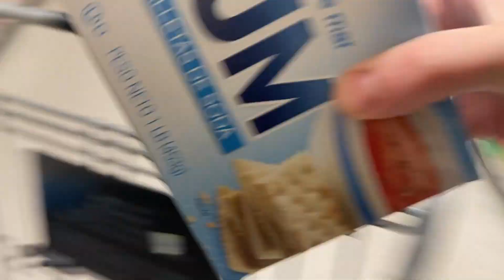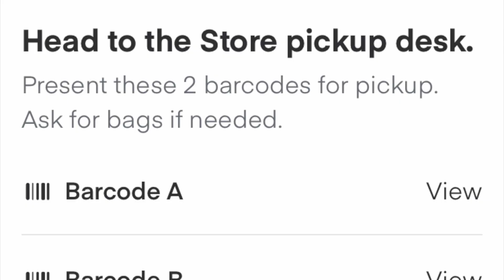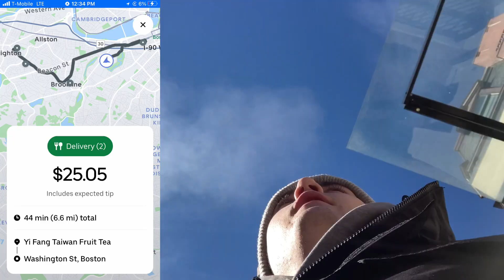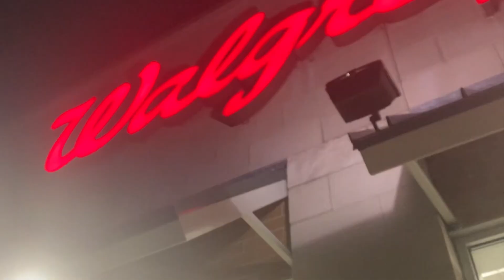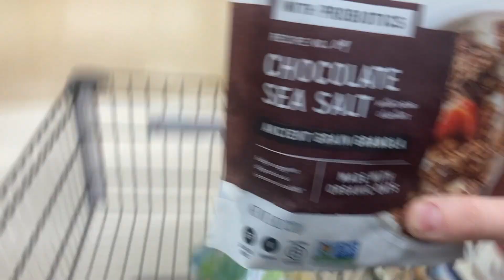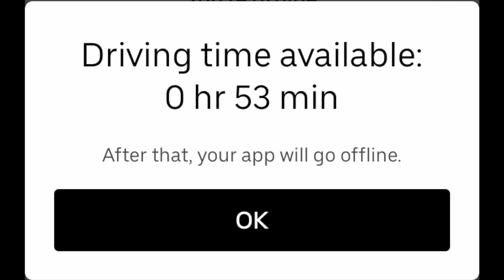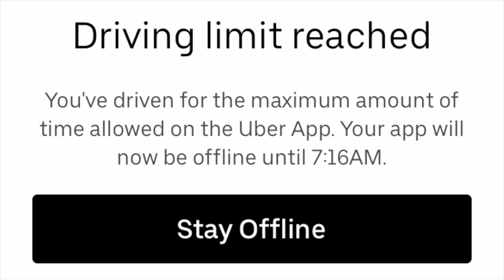$700 In ONE DAY DoorDash/Uber Eats Challenge (2nd Attempt)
In Todays Video We Will be taking on the $700 In ONE DAY DoorDash/Uber Eats Challenge (2nd Attempt). The most we have ever made in one day delivering gig apps like doordash driver, uber eats driver, and instacart shopper was $618.32 we were multi-apping like crazy to make the most amount of money and today we are going all out again! Back with another INSANE Food delivery shift. How much will we earn? Will we make $700? LET'S GOOOOOOOOOOOOOOOOOOOOOOOOOOOOOOOOOOOOOOOOOOOOOOOOOOOOOOOOOOOOOOOOOOOOOOOOOOOOOOOOOO!